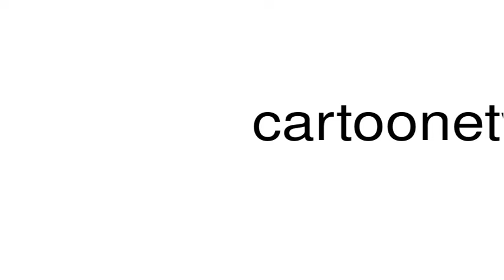How to pronounce cartoonetworkindiagames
This is a satire channel. This is a satire channel. How to pronounce the word cartoonetworkindiagames.